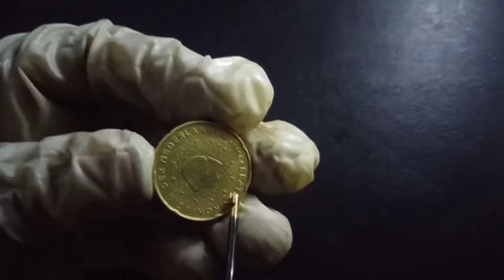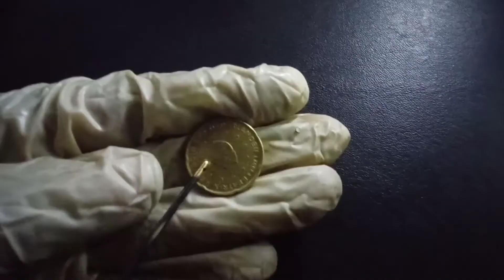Beatrix Koningin Der Nederland Nordic Gold |Most Value Rarest Coins(2002) Value Revealing |RJ Tech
Beatrix Koningin Der Nederland Nordic Coins |Most Valuable Rarest Coins(2002) Value Revealing |RJ Tech A to Z